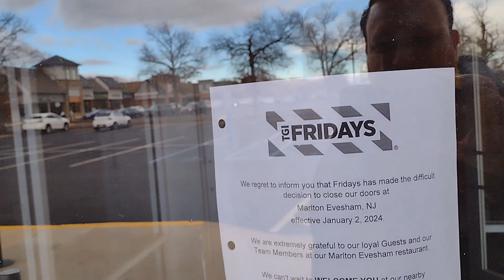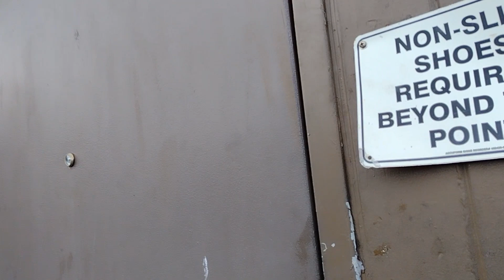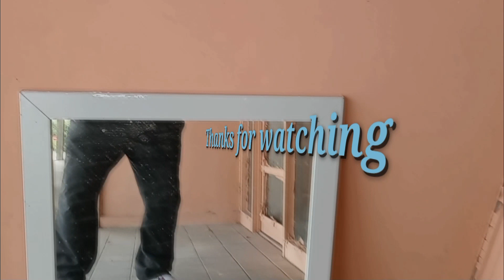Abandoned TGI Friday's - Marlton, NJ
I was actually on my way to shoot footage for some upcoming videos when I stumbled across this abandoned gem.

My Shop!